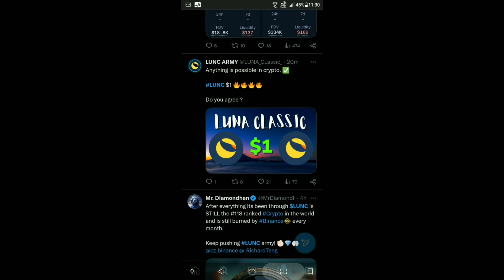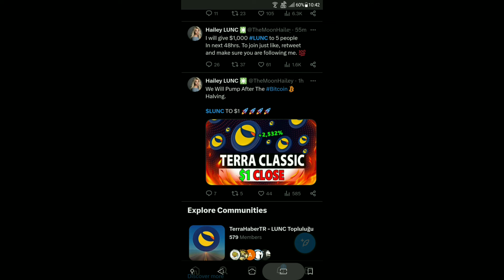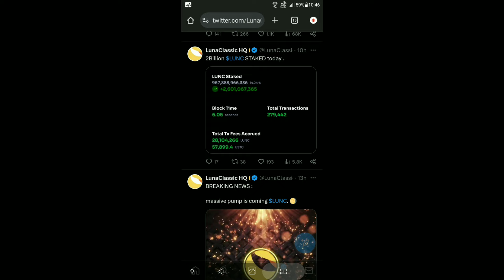Terra Luna Classic Today News | LUNC $1 Soon LUNC Coin 5 Billion Burning | Proposal